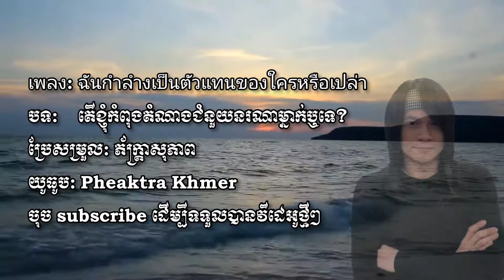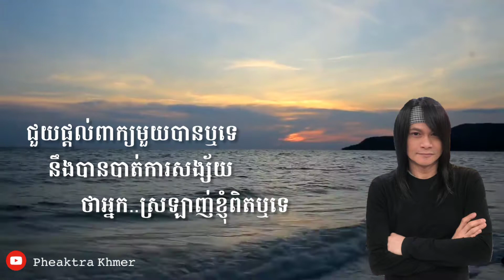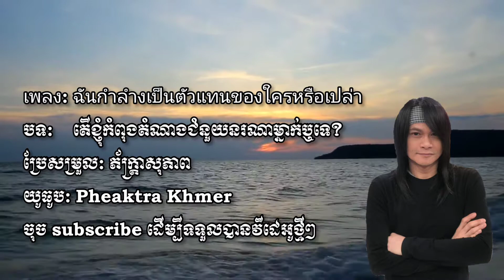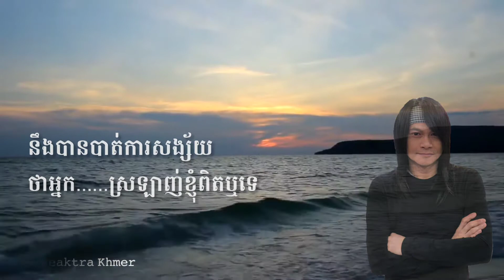បទថ្មី តើខ្ញុំតំណាងជំនួសនរណាម្នាក់ឬទេ🙂😔🥀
បទថៃប្រែន័យខ្មែរពិរោះៗ😘❤️